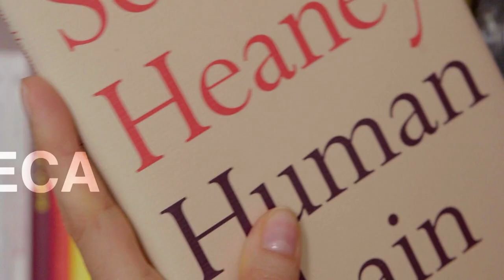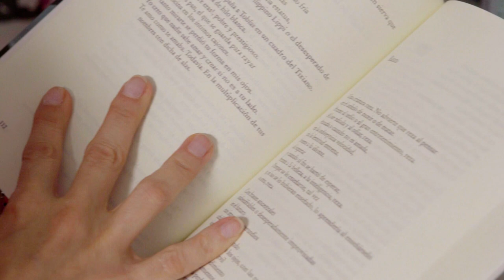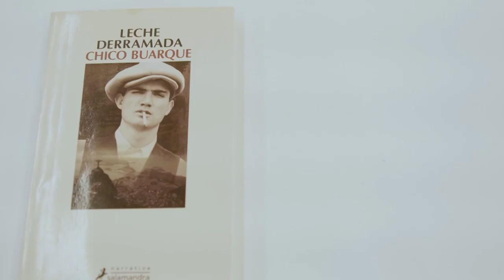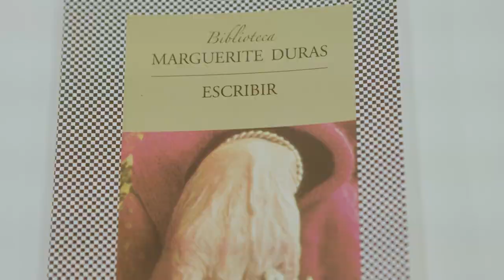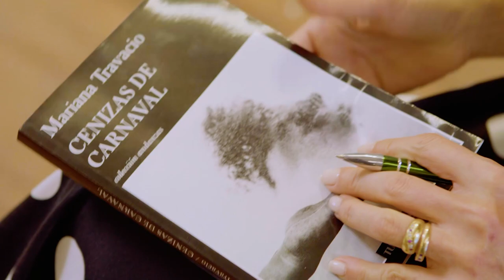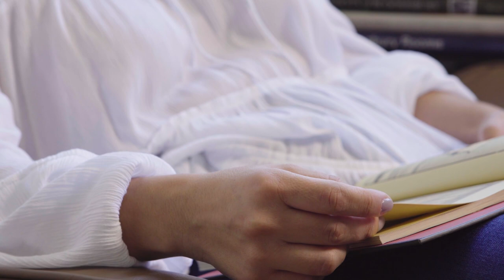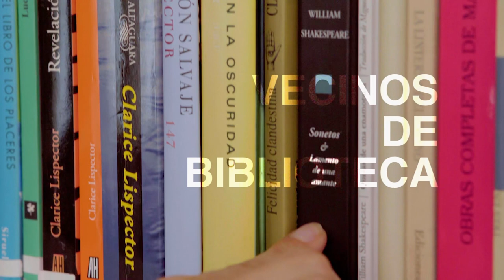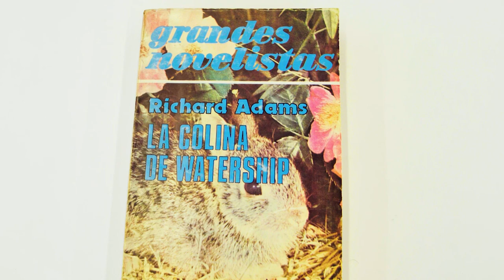Encuentra a Mariana Travacio y Martín Castagnet En La Biblioteca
Cenizas de Carnaval y Los Mantras Modernos, son los títulos que podrás descubrir de Mariana Travacio y Martín Castagnet en este capítulo de En la Biblioteca con Irene Chikiar Bahuer